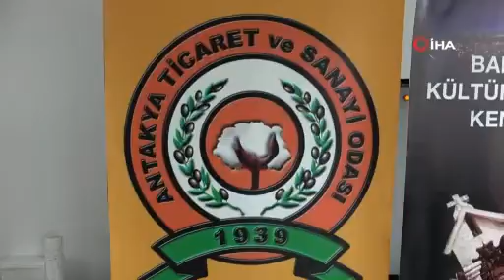ATSO Başkanı Hikmet Çinçin “Körfez bölgesine ihracatımız yüzde 70 arttı”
Antakya Ticaret ve Sanayi Odası Başkanı Hikmet Çinçin, Türkiye ekonomisinin ikinci çeyrekte geçen yılın aynı dönemine göre yüzde 21,7 büyümesinin, Hatay ekonomisine de olumlu yansıdığını ve körfez bölgesine yapılan ihracat rakamlarında yüzde 70 artış kaydedildiğini belirtti.

Antakya Ticaret ve Sanayi Odası Başkanı Hikmet Çinçin, Türkiye ekonomisinin geçen yılın aynı dönemine göre yüzde 21,7 büyümesinin son derece sevindirici olduğunu söyledi. Ekonomideki canlanma ve büyümeden Hatay ekonomisinin de olumlu etkilendiğini belirten Çinçin, ticaret için sınır kapılarının açık olmasının büyük önem arz ettiğine dikkat çekti. Çinçin, Hatay’da körfez ihracatının 800 milyon dolardan 1 milyar 400 milyon dolar seviyelerine çıktığını, ancak zeytin ve zeytin yağı ve hazır giyimde düşüşler yaşandığını söyledi.